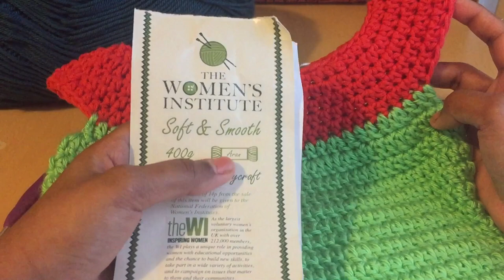Simple Crochet Baby Dress/ Baby Top | DIY Crochet Frock Tutorial in Tamil - Neidhal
This tutorial video will show you how to crochet a pretty baby / girl's dress or top. This dress is worked from the top down and is a suitable project for beginners in tamil.

For this baby dress I used Soft & Smooth yarn.

உல்லன் நூல் மற்றும் தேவையான கருவிகள் பற்றிய தகவல்கள் - Where We Can Get Crochet Thread and Materials

You can also check the below link to know crochet basic:
உல்லன் தையல் தமிழில்